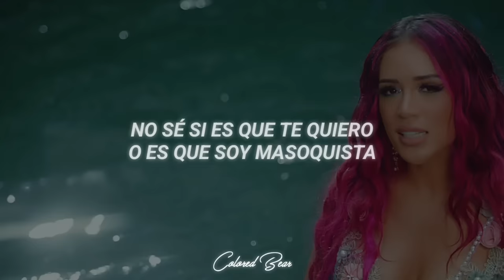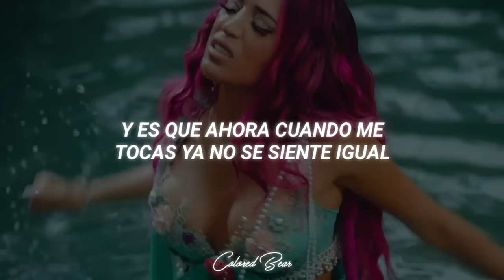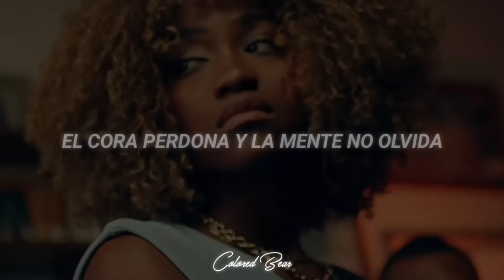Betzabeth - No Es Igual [Letra + Video Oficial]•